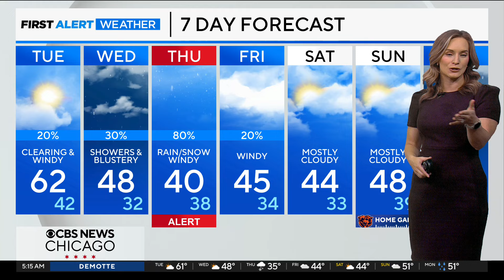Highs in the 60s on Tuesday in Chicago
Meteorologist Laura Bannon has the forecast.